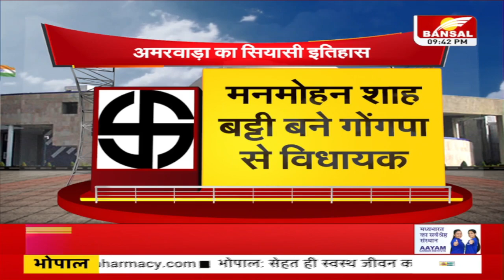23 की तकरार, किसकी सरकार ! विधानसभा चुनाव 2023 की बात - इलेक्शन टुडे | बूथ-बाजा | बोले तो नेताजी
23 की तकरार, किसकी सरकार ! विधानसभा चुनाव 2023 की बात - इलेक्शन टुडे | बूथ-बाजा | बोले तो नेताजी